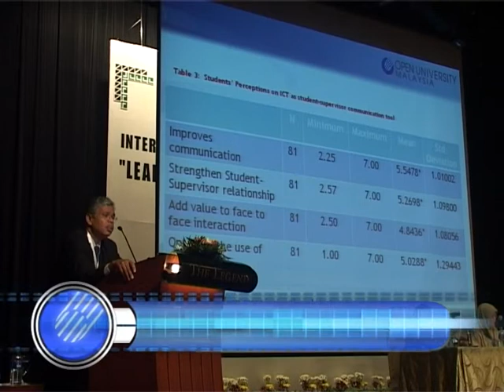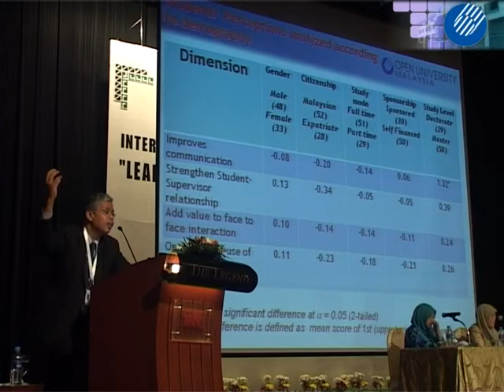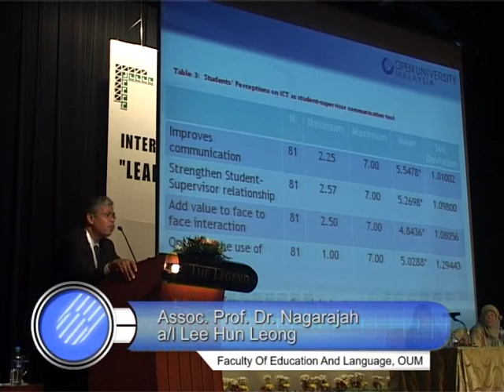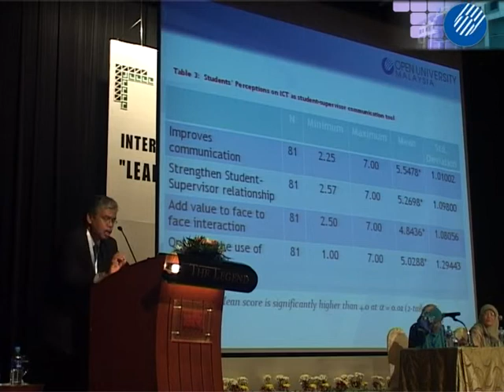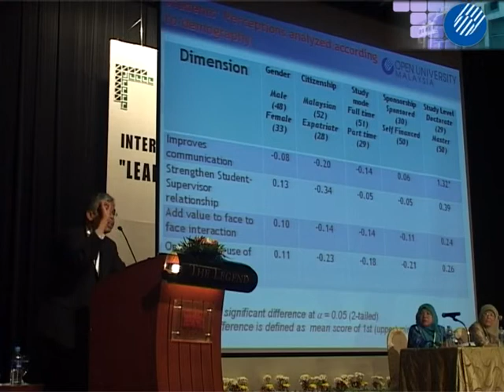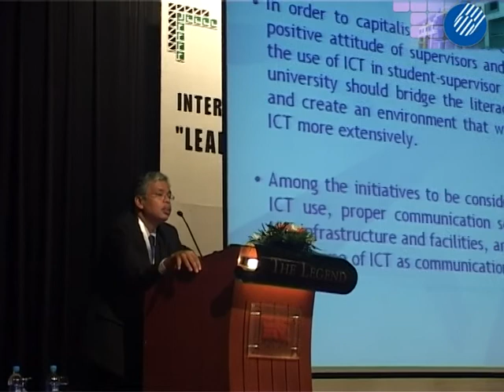[Talk] ICT in Student-Supervisor Communication Part 2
Title : ICT in Student-Supervisor Communication: A Case Study at a Public Institution of Higher Learning in Malaysia

Programme : ICI9

Guest Speaker : Assoc. Prof. Dr. Nagarajah a/l Lee Hun Leong, Faculty Of Education And Language Open University Malaysia

Paper by : Assoc. 1. Prof. Dr. Nagarajah a/l Lee Hun Leong,OUM
2. Rozinah Jamaludin, USM
3. Ravichandran, kolej Yayasan UEM.

Main Organiser : Open University Malaysia
Co-organiser : Esterhazy Karoly College, Eger, Cadi Ayyad University Marrakech, Morocco and Delta Academy of Science, Egypt.